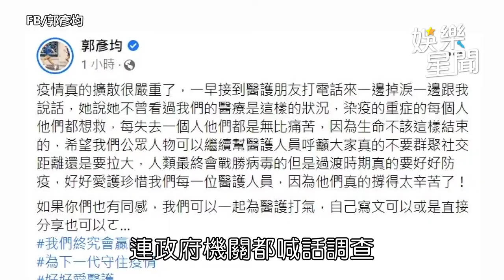「很多孩子就這樣走」芭比Q了 郭彥均認被拱出來選：繼續講對的事｜娛樂星聞